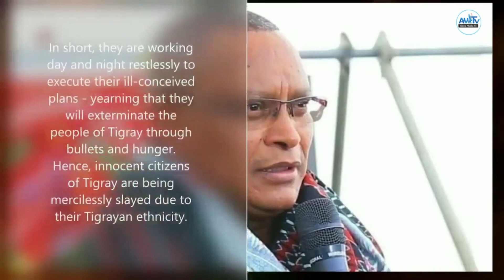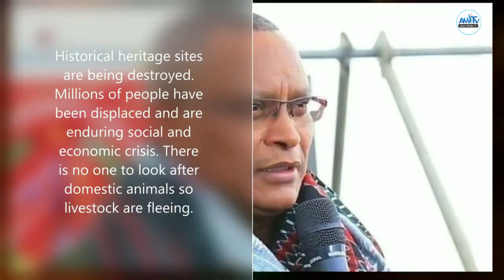ጎረቤትና፡ ሎቖታ ጥሕኒ!!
ኣለና ሚድያ ቲቪ፡ ከም ኮኾብ ሰሜን ንህዝቢ ኤርትራ ናብ ዕላማ ዘማእዝን ቡሶላ ኢዩ። ኣለና ሚድያ ቲቪ፡ ስለ ፍትሒን ሓርነትን ዝቃለስ ናይ ህዝቢ ኤርትራ ቅድመ ግንባር ኢዩ። ኣለና፡ ንህዝቢ ኤርትራን ፈተውቲን ጸባ ዘስቲ፡ ንጉጅለ ህግደፍ ድማ ዕርቃኖም ዘውጽእ፡ ታሪኽ ዝብርብር ናይ ህዝቢ ግምጃ ኢዩ።
This is Alena Media TV for History, Culture, News and Political analystic of Eritrea and the Eastern of Africa. This media is all about democracy and justice. Our essence is to share all experiences to our lovely people around the World. We are l working to bring our community together. Enough is enough, the dictatorship government in Eritrea, must go now.
Follow us on your favourite social media Like our FB Page: Alena Media TV.